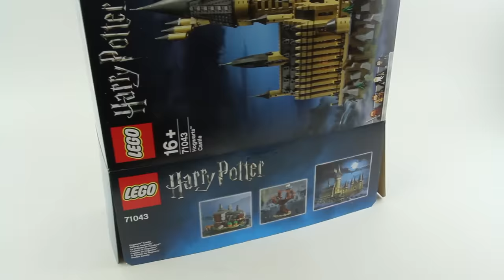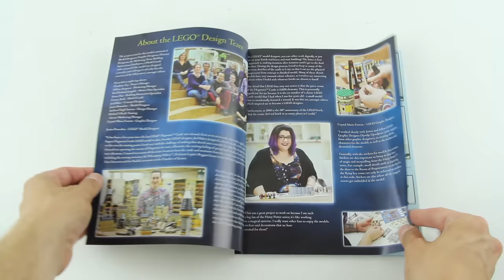Lego Hogwarts Castle - Second Biggest set Ever 6020 - Harry Potter 71043 - Lego Speed Build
New Lego 2018 Hogwarts Castle
Make the magic come alive at the LEGO® Harry Potter™ 71043 Hogwarts™ Castle! This highly detailed LEGO Harry Potter collectible has over 6,000 pieces and offers a rewarding build experience. It comes packed with highlights from the Harry Potter series, where you will discover towers, turrets, chambers, classrooms, creatures, the Whomping Willow™ and Hagrid´s hut, plus many more iconic features. And with 4 minifigures, 27 microfigures featuring students, professors and statues, plus 5 Dementors, this advanced building set makes the perfect Harry Potter gift.

Instructions:
Includes 4 minifigures: Godric Gryffindor, Helga Hufflepuff, Salazar Slytherin and Rowena Ravenclaw, with a buildable minifigure display stand.
Also features 27 microfigures: Harry Potter™, Ron Weasley™, Hermione Granger™, Draco Malfoy™, Albus Dumbledore™, Professor Snape™, Professor McGonagall™, Remus Lupin, Professor Dolores Umbridge™, Argus Filch, Lord Voldemort™, Bellatrix Lestrange, 3 students from each of the 4 houses, 2 chess pieces and the Architect of Hogwarts™ statue and 5 Dementors, plus Aragog the spider and the Basilisk figures, and a buildable Hungarian Horntail dragon.
Features a buildable microscale model of Hogwarts™ Castle, hut of Hagrid™, Whomping Willow™ tree and 5 boats.
Hogwarts™ Castle features the Great Hall with buildable ‘stained glass windows’, house banners, benches, tables, flaming torches and moving staircases; potions classroom with racks of jar elements; Defence Against the Dark Arts classroom with assorted potion jars, gramophone and a closet containing a boggart; Chessboard Chamber with chess piece elements; Room of Requirement with assorted elements, including the Goblet of Fire and the vanishing cabinet; Chamber of Secrets™ with the Basilisk and Tom Riddle’s Diary; hidden Devils Snare room with vine elements; Gryffindor™ common room with fireplace and seating; Professor Dolores Umbridge’s office with desk, chair and pink furnishings; library with bookcase and desks; and Professor Dumbledore’s office with the Griffin statue entrance and Memory cabinet.
Hagrid’s hut features Aragog the spider and buildable pumpkins.
The Whomping Willow™ includes the buildable blue Flying Ford Anglia car in its spinning branches.
Also includes 5 buildable boats.
Take a seat in the Great Hall and feast with the Hogwarts™ professors and students!
Sneak your way into the Chamber of Secrets™ through the secret entrance and face the Basilisk!
Attend a Defence Against the Dark Arts class to learn how to protect yourself from dark magic!
Climb the moving staircase!
Study for your Ordinary Wizarding Level exams in the library.
Accessory elements include the Sword of Gryffindor™, Helga Hufflepuff´s cup, wands, potions, house banners, flames, a cauldron and 2 magnifying glasses.
Microfigure accessories include 2 chess statues and the Architect of Hogwarts™ statue.
Hogwarts™ Castle measures over 22” (58cm) high, 27” (69cm) wide and 16” (43cm) deep.